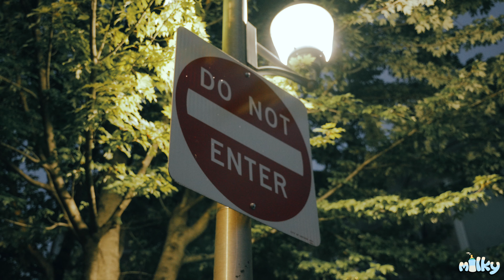DgQue36 x Baby Navy - Talk Wit Da Dead (Official Music Video)